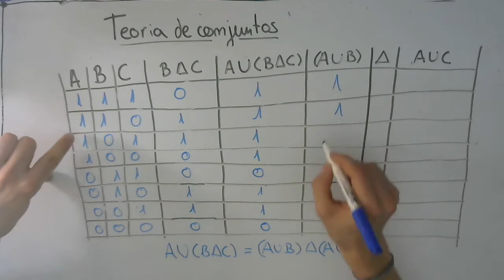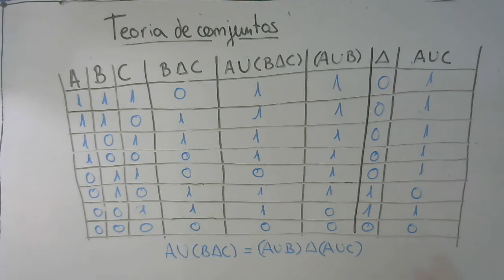Demostrar usando una Tabla de Verdad | Teoria de Conjuntos